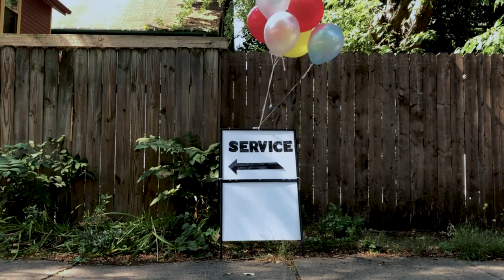Talkies — Hey, there's a funeral down the street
An improvised album